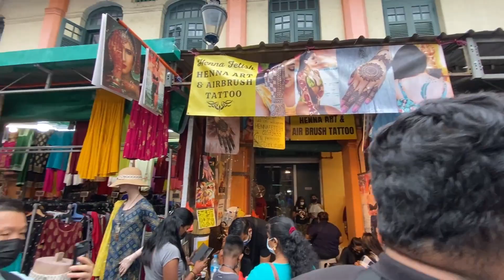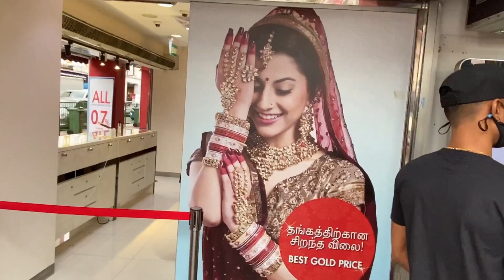DEEPAVALI BAZAR 2021@LITTLE INDIA SINGAPORE|LOURDES TRAVELER VLOG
Shopping for deepavali